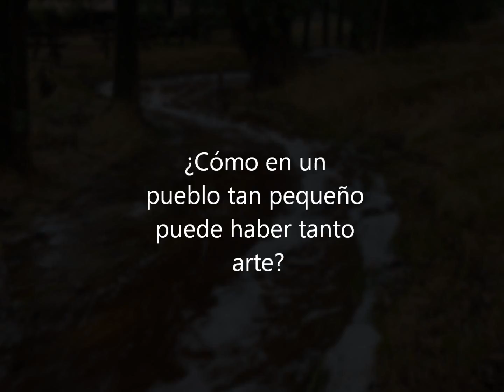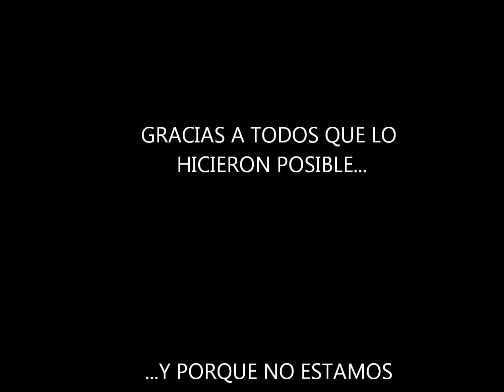Cuéntame cómo pasó en Ródenas Edición 2012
Video realizado por la comisión de fiestas de Rodenas 2012